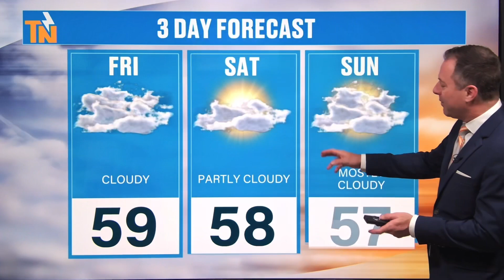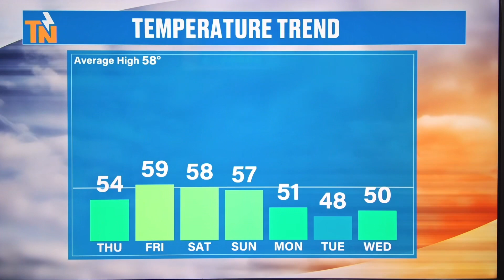Sunny Thanksgiving Day, Rain On The Way - Thursday, November 23, 2023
Happy Thanksgiving!
After a chilly start to the day, we'll warm into the 50s with increasing sunshine. Perfect shopping weather Friday and Saturday. However, for travelers Sunday, light rain settles back in. Meteorologist Mike Witcher has the very latest with your Daily Forecast morning update.